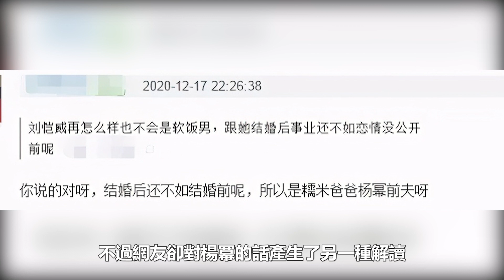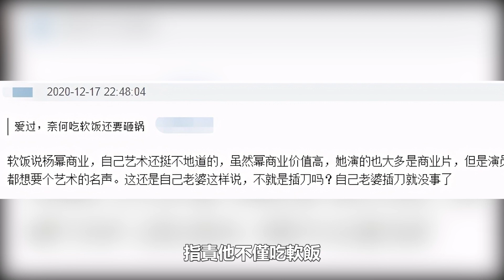46歲劉愷威含淚發文：小糯米成留守兒童了，今近照暴瘦！疑過度思念女兒，網友：楊冪真夠狠#劉愷威#小糯米#楊冪